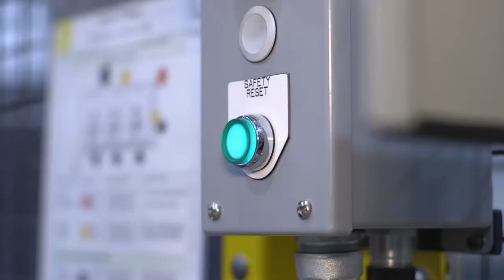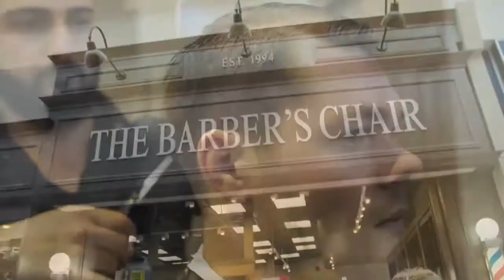OCAA St Clair Women's Basketball vs Sheridan Feb 15